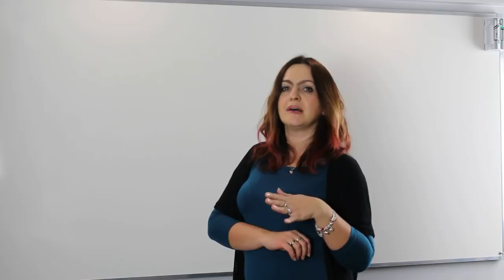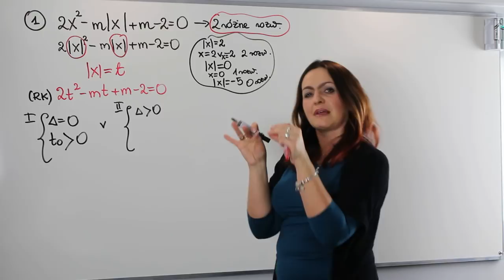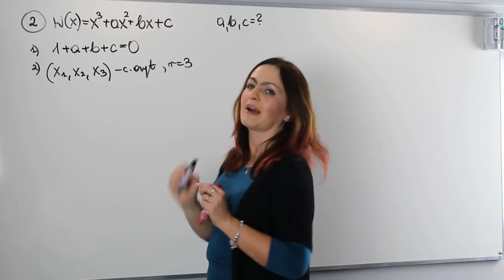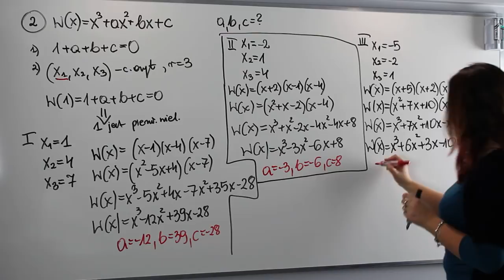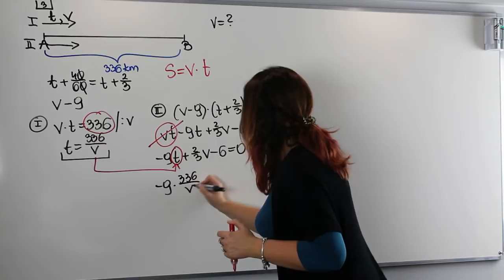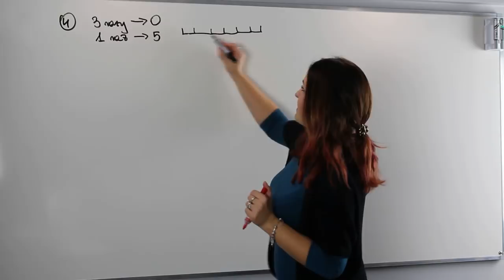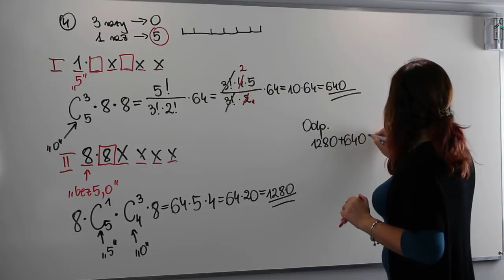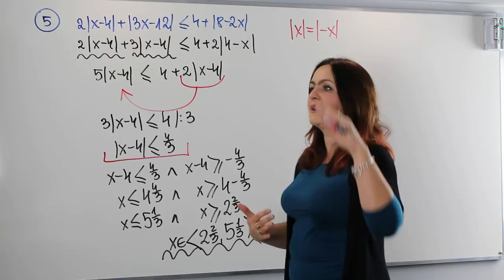Zadania tygodnia - odcinek1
Ruszamy!!! Dziś pierwszy odcinek z cyklu Matematyka 500+ (czyli matematyka dla osób zdających rozszerzoną matematykę na maturze)